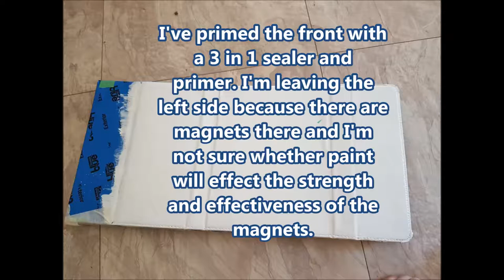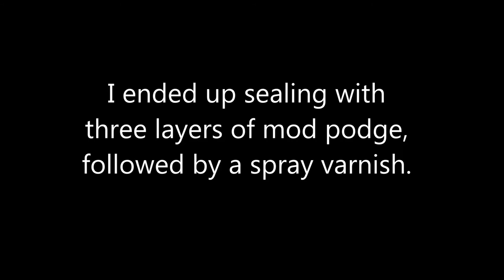[12] Acrylic pour (double flip cup) on an Ipad keyboard case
My daughter needs an ipad for school this year so we had to go buy her one. The first ipad in the house!! Anyways, what better way to pretty up a boring ipad cover in a unique way than to pour on it. However the stakes were high as the case was expensive and there is a keyboard inside (which I presume shouldn't get wet). So I took a big risk but it paid off. The case and keyboard are in good working order and Miss 8 is very very happy.

Materials: Acrylic paints, iso alcohol, floetrol and pouring medium. No silicone was used because I was thinking about putting resin on it after. Sealed with mod podge and spray varnish.